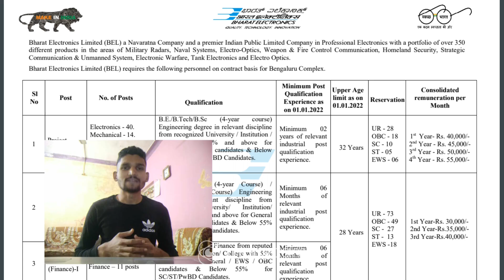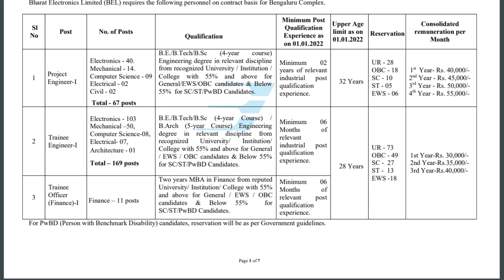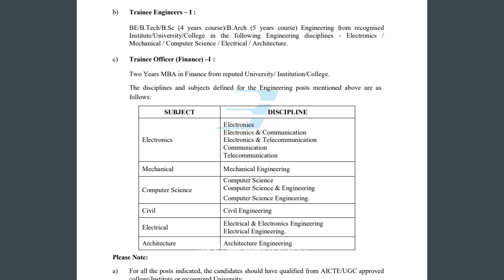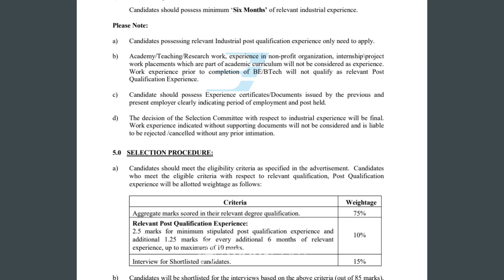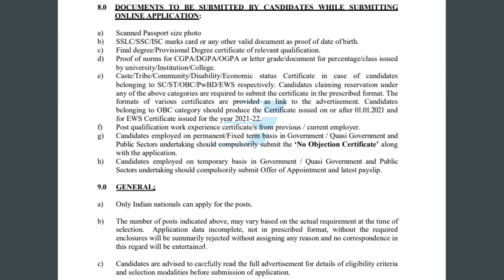BEL Recruitment 2022 | Trainee Engineer | BE/Btech | Salary 30,000 | Project Engineer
Bharat Electronics Limited (BEL) has announced a notification for the recruitment to the post of Trainee Engineer. Moreover, B.E/B.Tech Degree is eligible to apply for BEL Recruitment 2022.

EC ME HANDBOOK
CIVIL MADE EASY HANDBOOK
ELECTRICAL MADE EASY HANDBOOK

Despite the LPG reforms and many private companies trying their hands on the Indian market, government job has still not lost their craze.
                                               There are a lot of myths that go around about students who crack the government exam, some which are: one must study for 15 hours, one must be a brilliant student and a topper in school and college, the student crack exam is extraordinary and many more. well, all this is not true at all, with passing times the chance of getting success in the government exam is becoming difficult due to the rising competition. So without discussing  more lets discuss the important things which one must understand if they want to crack a government exam.